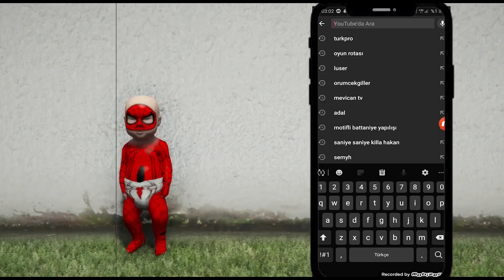2020 ASKERİ JETİ KAÇIRIRKEN POLİSLER BENİ YAKALADI! GTA5 GERÇEK HAYAT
Merhaba Arkadaşlar ben Örümcek Anne bugün ki videomuzda tehlikeli adamlar ile bir anlaşma yaptık. FBI başkanını aldım ve sonra uçağını kaçırırken polisler peşimi bırakmadı. Polislerden bu sefer kaçamadım ve teslim oldum. Oyun bitti ve beni götürdüler.

-EN SEVİLEN ŞİMŞEK MCQUEEN VE YAĞMUR VİDEOLARI😂❤💕

-EN SEVİLEN YAĞMUR ŞİMŞEK MCQUEEN AŞKI♥🩸💣♥♥♥♥🧿